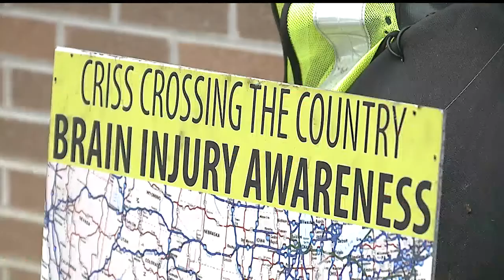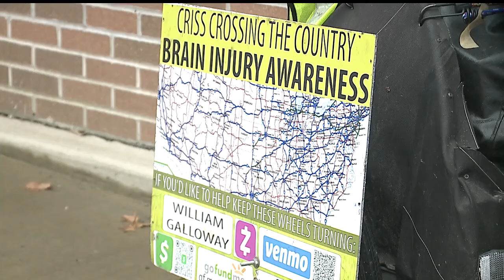William Galloway makes stop in Lisbon while biking across US to advocate for brain injuries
When William Galloway was 43 years old, he was hit by a drunk driver. Now at 60, he's traveling the country on his bike for the 14th time, advocating for victims with brain injuries.